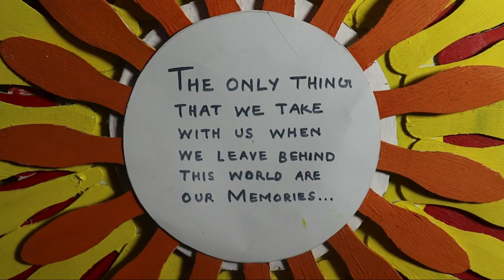ICE CREAM SPOON FLOWER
How to make a Wall  Decoration in the form of a Flower from Ice Cream Spoons.